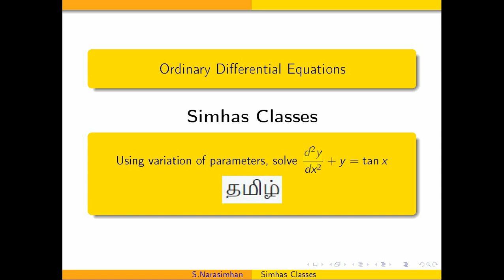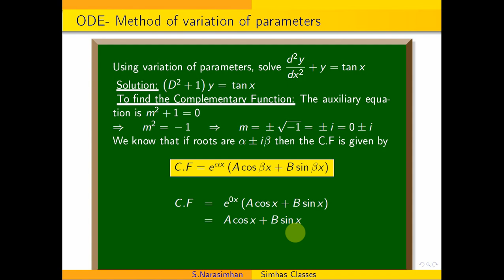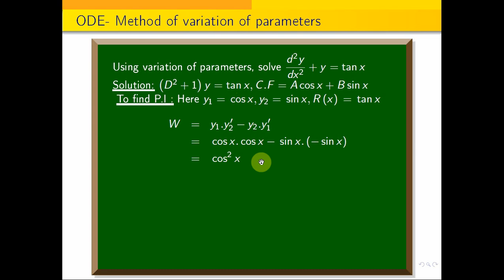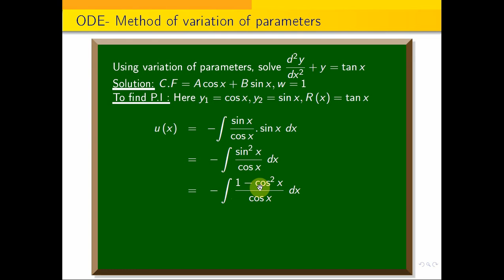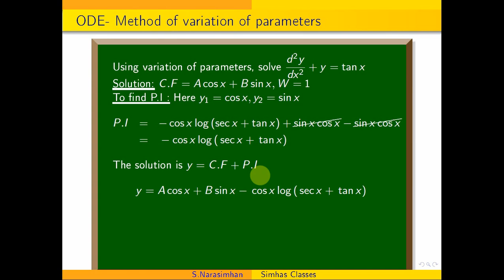MA3452 Variation of Parameter -1 || Using variation of parameters, solve d^2y/dx^2+y=tanx.